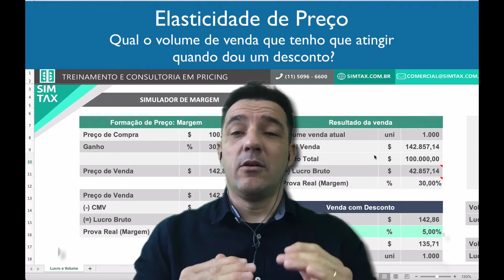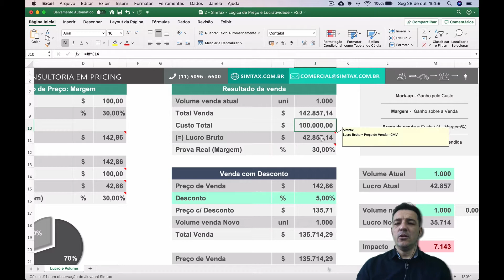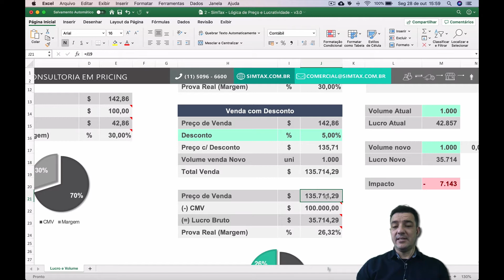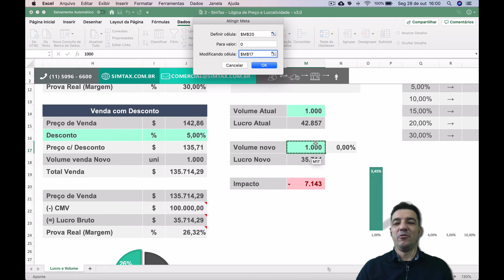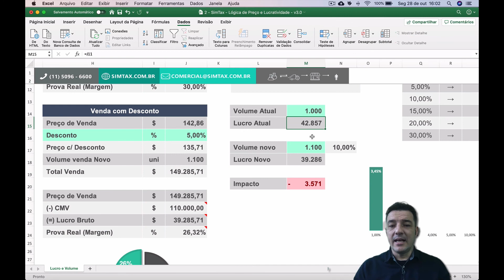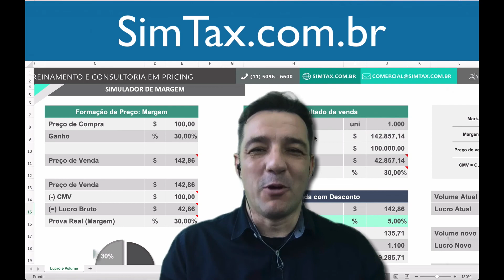Elasticidade de Preço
📌 Qual o volume de venda que tenho que atingir quando dou um desconto?

Veja neste vídeo como utilizar o simulador em Excel para descobrir qual o volume de venda que você deve atingir ao dar um desconto, de forma que você mantenha a sua lucratividade.

🟢 MEUS MELHORES CONTEÚDOS

🟢 Rede Social